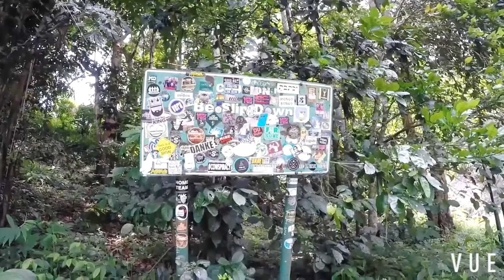Riding Motorbike and Having Fun in Pai Thailand